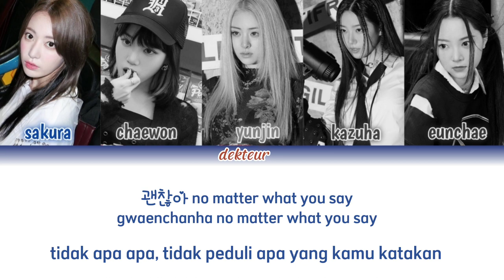LE SSERAFIM (르세라핌) - Impurities | (han/rom/ina) | color coded lyrics | lirik terjemahan indonesia